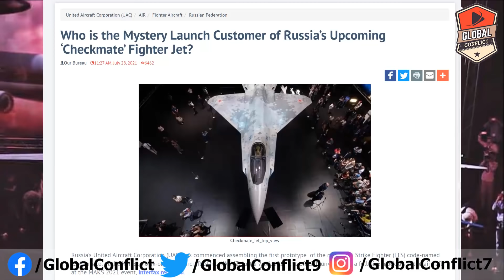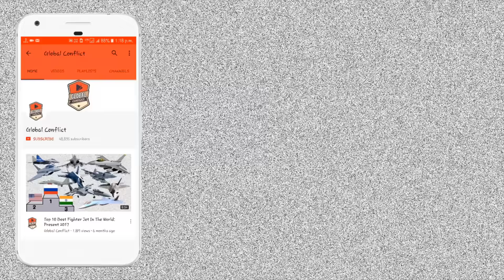Russia को मिला Sukhoi Checkmate का पहला Customer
Russia’s United Aircraft Corporation (UAC) has commenced assembling the first prototype  of the new Light Strike Fighter (LTS) code-named ‘Checkmate,’ at the Komsomolsk-on-Amur Aircraft plant (KAANZ) just a week after  the official  unveiling of a full-size mock-up of the aircraft at the MAKS 2021 event, Interfax reported.

The prototype will lead to the first foreign order for the Checkmate stealth jet, the name of the launch customer has not been revealed. Deputy Prime Minister Yuri Borisov said at the unveiling that the LTS already has an anchor customer from abroad but did not comment further.

"We are working on the creation of the first sample (protptype) of the (Checkmate) aircraft for static tests," Interfax reported based on KAANZ information

 The LTS Checkmate was conceived as per the requirements of the anchor customer, Russian officials said.  “The jet was developed on the specifications of a foreign customer,” Rostec chief executive, Sergei Chemazov had said after the official launch.

In the run-up to the unveiling, UAC and its parent, Rostec mentioned several countries and regions as possible customers – India and Vietnam in Asia, besides countries in the Middle  East  and Africa as possible customers.

India had pulled out of the Su-57 program several years ago stating it may reconsider its decision if the stealth jet is fully developed. The aircraft is yet to be equipped with a new engine offering super-cruise ability. India has plans to buy a single engine light fighter jet. However, it  may not be interested in the new Russian single engine jet until  it is certified and ready for air force service.

Other countries in the region, such as Vietnam, Bangladesh and Myanmar could be customers but unlikely to invest in an aircraft which could see the light of day 3-4 years from now. However, given the long time it takes to develop a fighter jet, potential customers would be unwilling to wait when they could obtain proven aircraft off-the-shelf (even if the aircraft is a generation behind the ‘Checkmate’).

In recent years, Bangladesh has matched its steadily improving economy with increased military purchases. It purchased land systems from Turkey, floated a global tender for large ships and bought the Yak-130 combat-trainer from Russia. It wants to replace its older fighter fleet with latest generation aircraft and would be willing to look at the ‘Checkmate.’